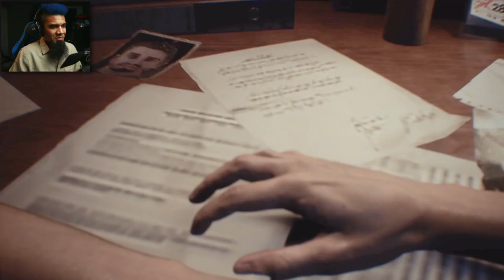THE EVERYMAN BEATS NIGHTMARE MODE || Resident Evil 3 RE3 Nemesis Remake Full Game Cutscenes Gameplay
In this Resident Evil 3 RE3 Nemesis Remake (RE3R) Full Game Gameplay, The Everyman beats Nightmare Mode WITHOUT infinite weapon unlockables OR coins! The cutscenes were kept in, and I used the knife only on beast Nemesis boss fights, so sit back and enjoy the show and my reactions!

This let's play of Resident Evil 3 Nemesis (RE3) 2020 Remake Gameplay Walkthrough Playthrough will include the Full Story for Jill and Carlos, the Opening and Intro, a Review, All Weapons, the True Ending, any Secret Alternate Endings, Cutscenes, DLC Content, Outfits and Extras from Preordering the Deluxe Edition, and Reactions for PS4 Pro, Xbox One X, and PC.

SEND MAIL! ►
2774 Cobb Pkwy NW
Ste 109-193

Resident Evil 3 is asurvival horror game developed and published by Capcom. It is a remake of Resident Evil 3: Nemesis (1999), and follows Jill Valentine and Carlos Oliveira as they attempt to survive a zombie apocalypse while hunted by the intelligent bioweapon Nemesis. It was released on Windows, PlayStation 4, and Xbox One on April 3, 2020. It also has an online multiplayer mode, Resident Evil: Resistance. Unlike the original, which uses tank controls and fixed camera angles, the remake features third-person shooter gameplay similar to the 2019 Resident Evil 2 remake.

The story is set in 1998, concurrently to the events of Resident Evil 2. Players control former police officer Jill Valentine as she attempts to escape Raccoon City during a zombie apocalypse caused by an outbreak of the T-Virus. She is hunted by an intelligent bioweapon known as Nemesis, who attempts to kill her and all remaining members of her police division, the Special Tactics and Rescue Service (S.T.A.R.S.). The game also follows the mercenary Carlos Oliveira, hired by Umbrella to help survivors.